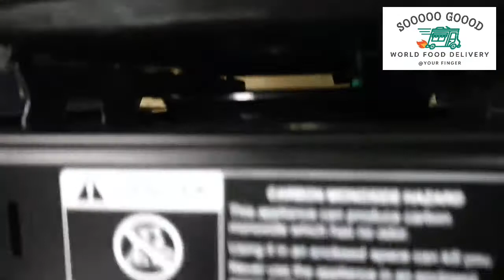How to cook ❘ Rosedale Tomahawk from Australia cook by Chef Pepe ❘ วิธีทำโทมาฮอร์ค สไตล์ออสเตรเลีย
🥩 Product 🥩
𝐑𝐨𝐬𝐞𝐝𝐚𝐥𝐞 Tomahawk from Australia
🏍 เมื่อซื้อสินค้าครบ 2,500 บาท ส่งฟรี‼ 🚛